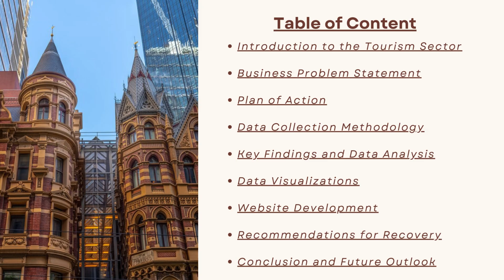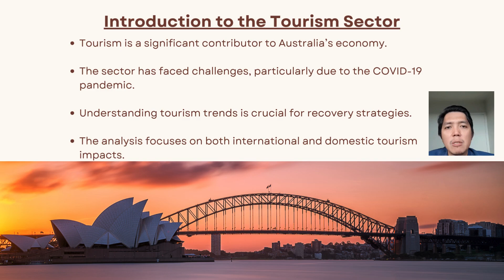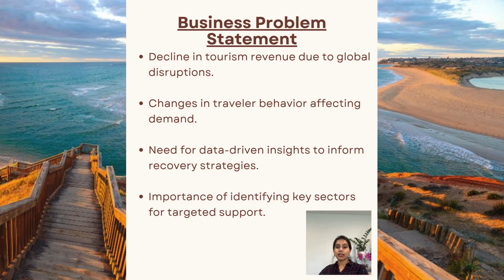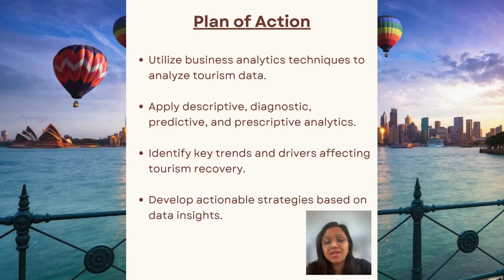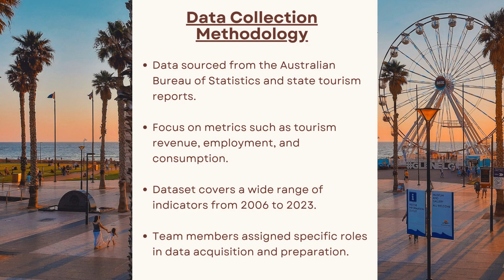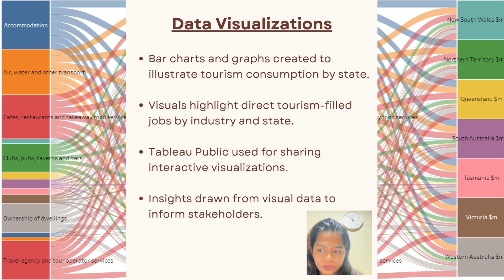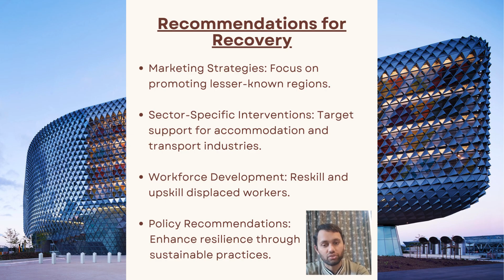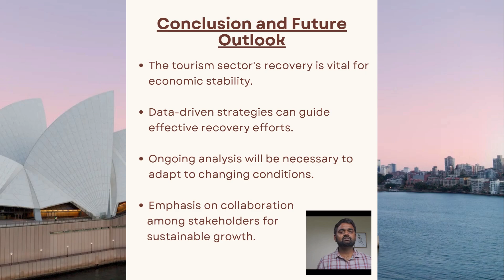Business Analytic Assignment 2 - 2024